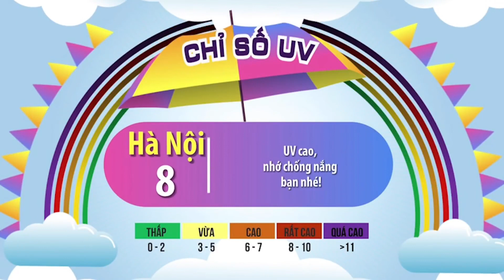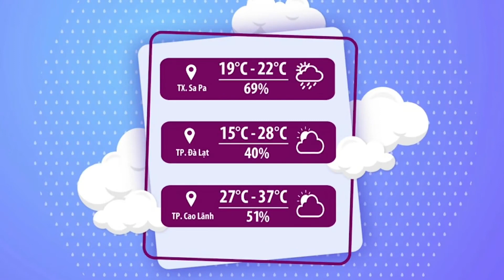Thời tiết chào ngày mới 24/4/2023 | Nhiều khu vực ở Bắc Bộ chuyển mưa giông | VTVWDB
Hôm nay miền Bắc có mưa đấy, Hạnh Quyên nhắn nhủ cả nhà điều gì này